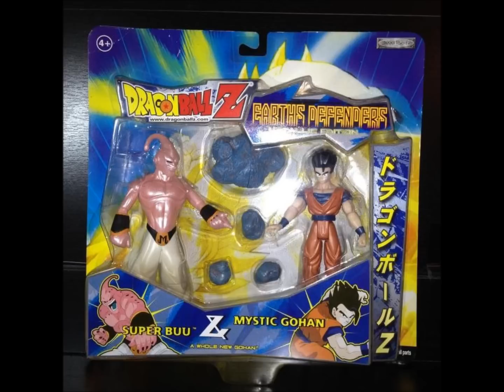Dragonball Z Toy Collection -- Earths Defenders, Series 2.2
This is a "pictorial" of the complete "Earths Defenders" 2 Packs, Series 2.2, by Jakks Pacific.